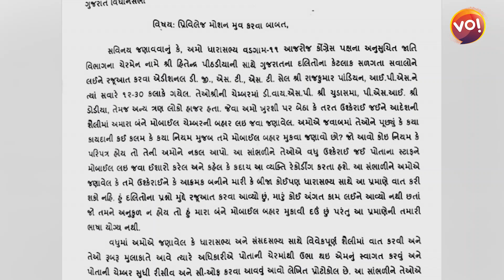IPS અધિકારીએ Vadgamના ધારાસભ્ય Jignesh Mevaniને અપમાનિત કર્યા?